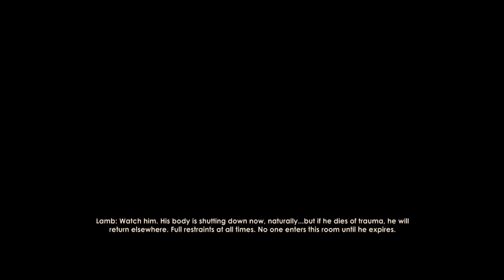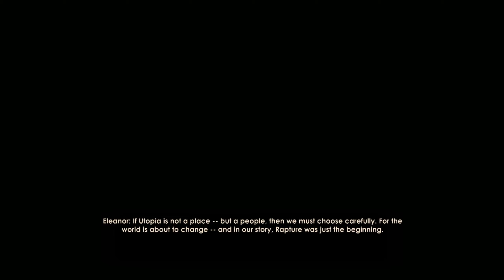WE FINALLY SAVED ELEANOR!! | Bioshock 2 Remastered (END)